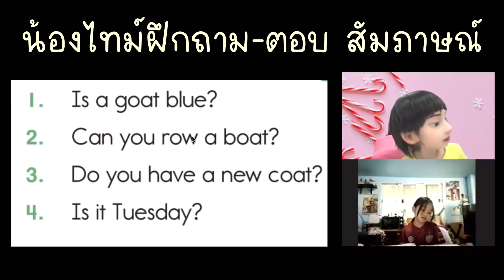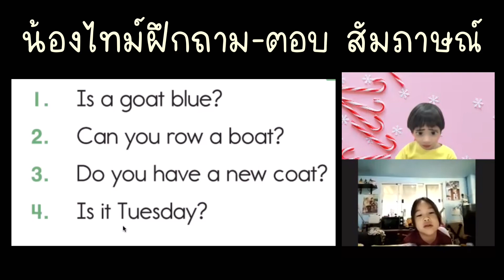น้องไทม์ - น้องธันวา ผลัดกันถาม ผลัดกันตอบ ฝึกสัมภาษณ์